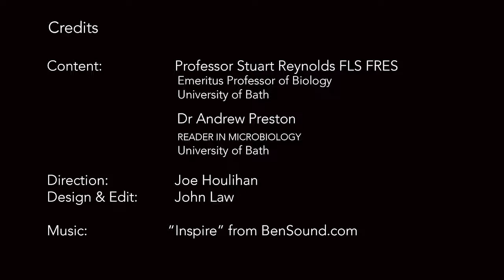Covid-19: Behind the Headlines (Part 3) - Coronavirus Testing Explained.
Coronavirus Testing Explained  - University of Bath microbiologist Dr Andrew Preston in conversation with Professor Stuart Reynolds for BRLSI.